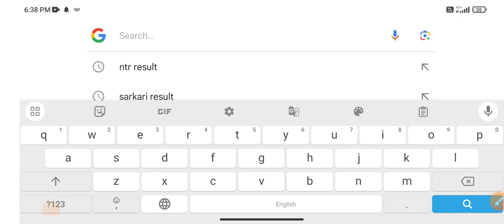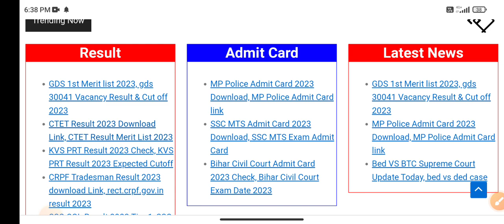Maharashtra Forest Guard Result 2023 |🔴Breaking News🔴| maharashtra vanrakshak result 2023 kab aayega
maharashtra forest guard answer key 2023
maharashtra forest guard result 2023
maharashtra forest guard ka result kab aayega
maharashtra forest guard result 2023 kaise dekhe
maharashtra vanrakshak result 2023
maharashtra vanrakshak answer key 2023
maharashtra vanrakshak ka result kab aayega
maharashtra forest guard cut off 2023
maharashtra vanrakshak cut off 2023
forest guard result 2023 maharashtra
vanrakshak result 2023 maharashtra
maharashtra vanrakshak result kaise check kare